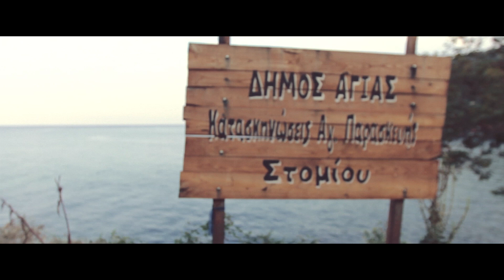wakacje GRECJA 2014 STOMIO ! -||- SUPER -